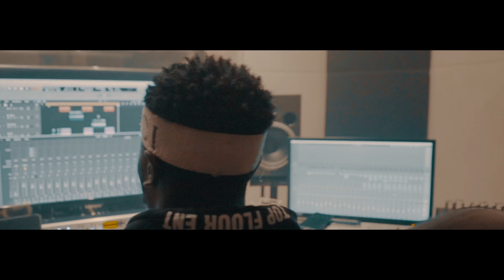Gustavo Guaapo - For Certain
Follow 6ixBuzzTV